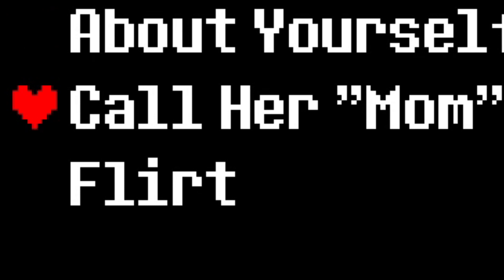Messing With Toriel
Here we go! Undertale But I don't unalive people! Sense I can't end their existence, I'll just make em a little worse. Especially when it comes to Toriel! I think... I haven't gotten far but being a pacifist SUCKS.